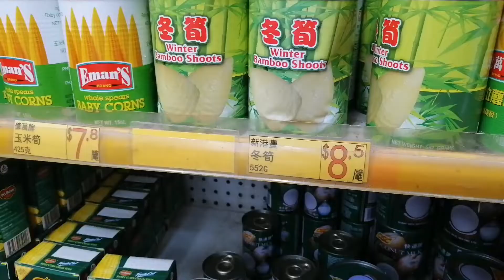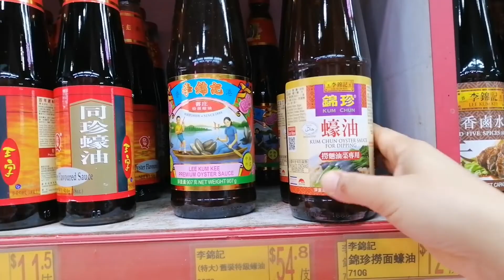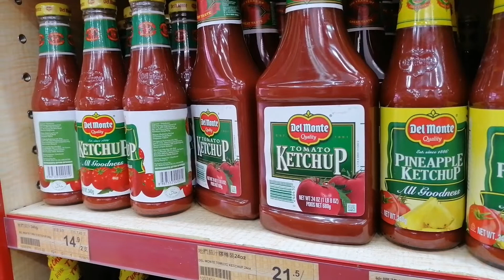BEGINILAH AKTIFITAS TKW HONGKONG//BELANJA LANJUT MASAK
BISMILLAH..